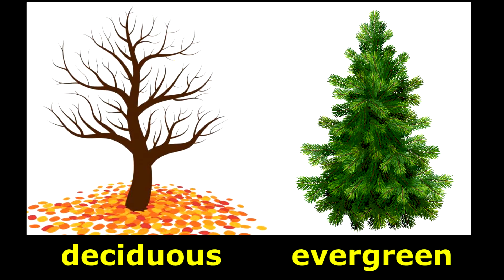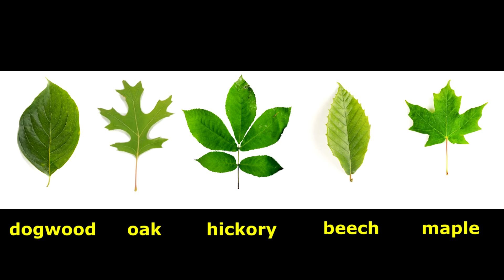Temperate Forest Trees Song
Another demented science music video by Mr. Walsh
Note to students:  Remember that as always, there are exceptions to every rule in science! For example, there are deciduous trees with narrow, needle-like leaves, and evergreen trees that have wide leaves too!  For example, Holly trees are evergreens with wide leaves; and tamarack trees are deciduous needle-bearing conifers!
Attribution:
Photos:  nybg.org, fast-growing-trees.com, tnnursery.net, bowerandbranch.com, depauw.edu, tree-guide.com, Coniferousforest.com, thetreecenter.com, Peter M. Dziuk, growingupgabel.com, nagelestock.com, plantsandrocks.blogspot.com, desktopwalls.net,
Video:  jim quiterm